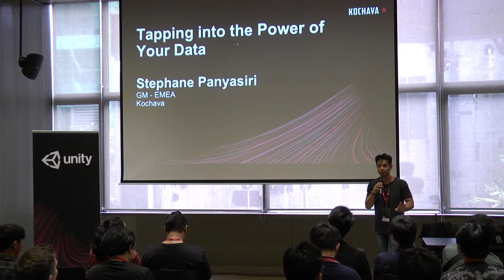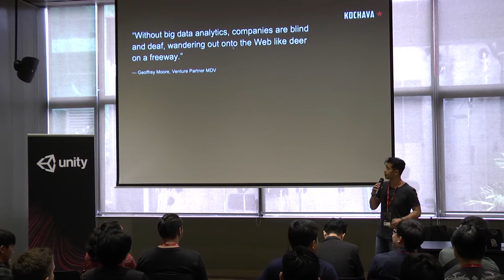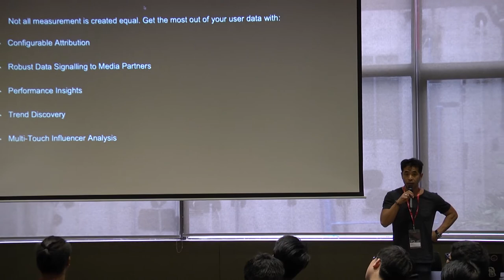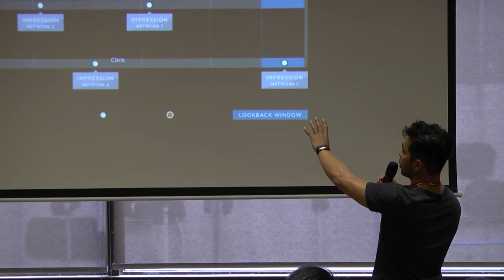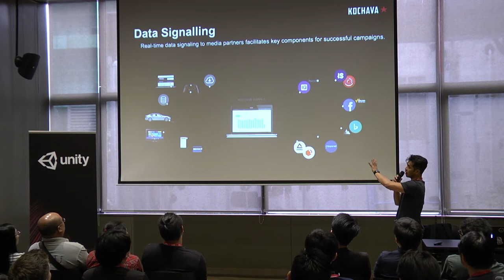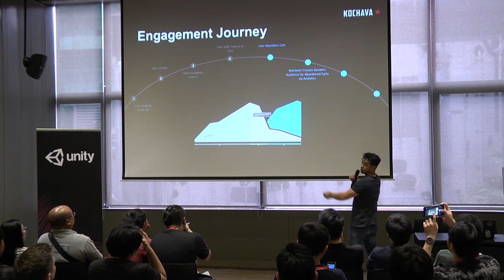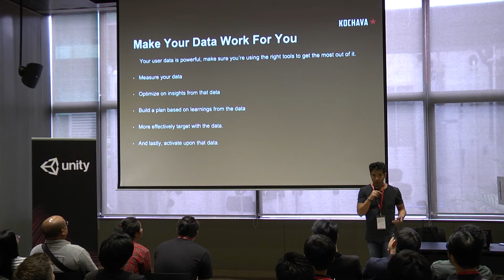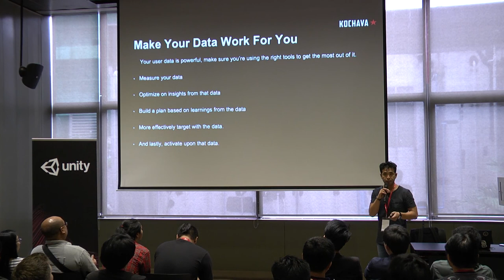Tapping into the Power of Your Data - Stephane Panyasiri / Jena Lee